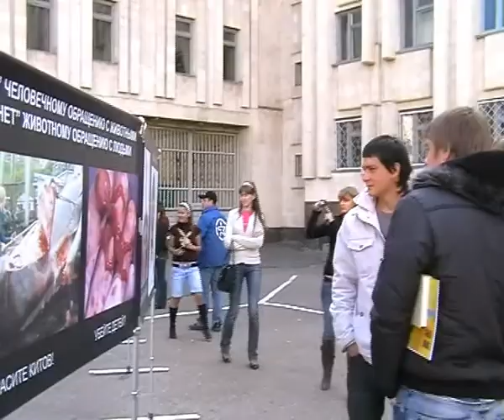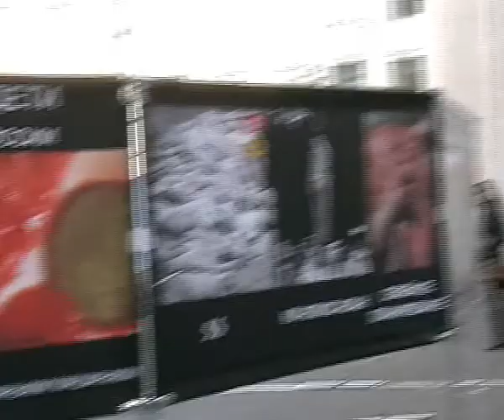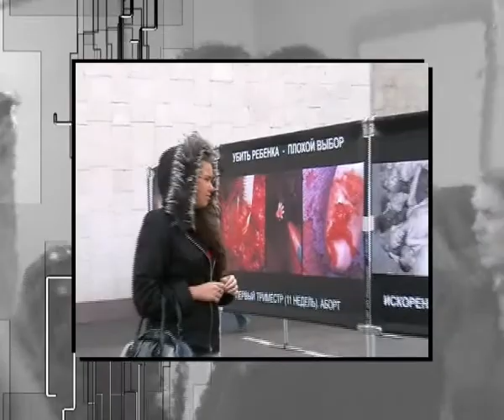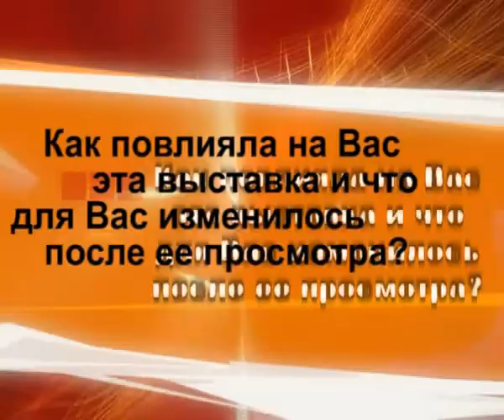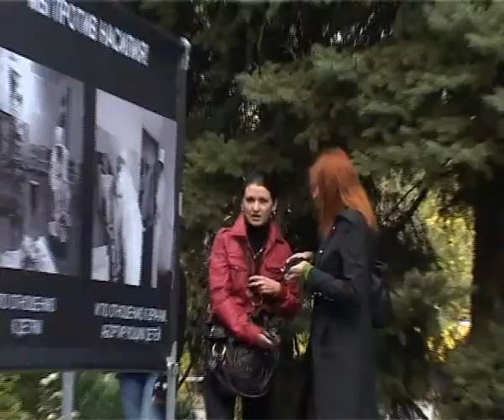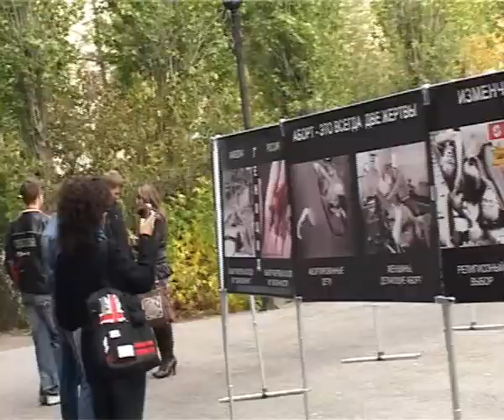CBR Sign Project in Russia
Russia Genocide Awareness Project